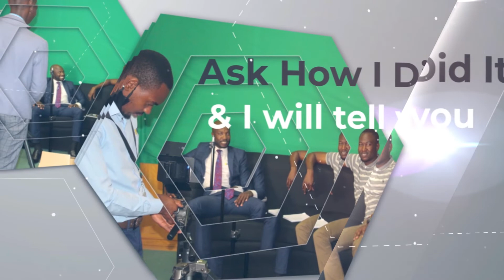Ask Jerry The Chartered Vendor Show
The Childhood and the pass experience of Jerry More Nyazungu, to what made him who he is Today.